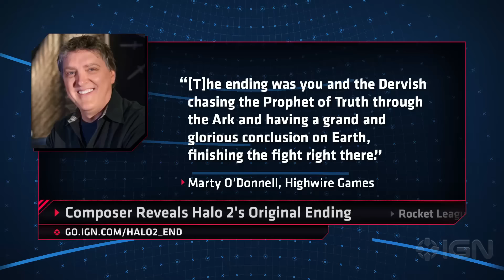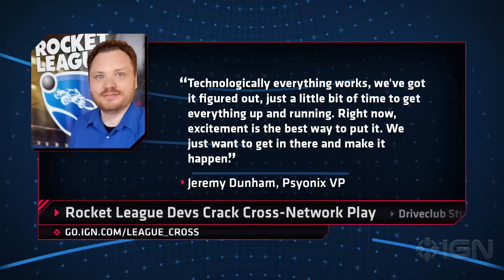Sony PlayStation VR Bundle Pre-orders Now Open - IGN Daily Fix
Sony's PlayStation VR pre-orders are now open and Halo 2's original ending revealed. Plus, Rocket League cracks cross-network play and Driveclub studio closes.

Follow IGN for more!